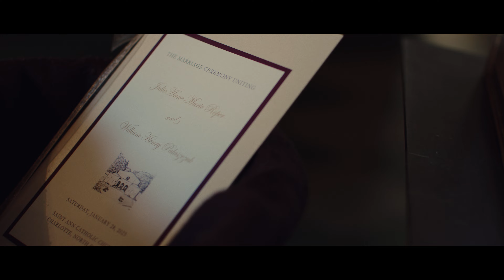Will & JulieAnne's Wedding Film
OTB Productions